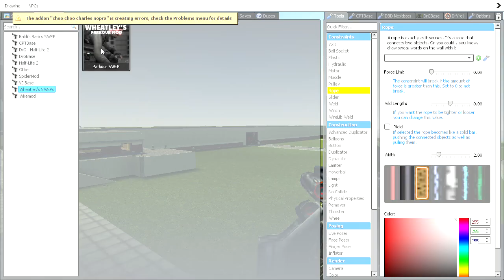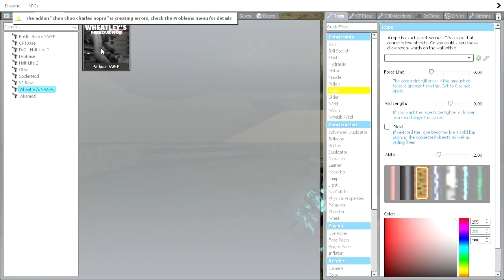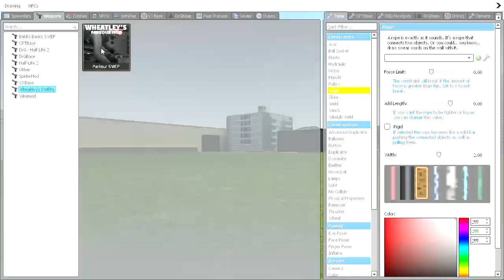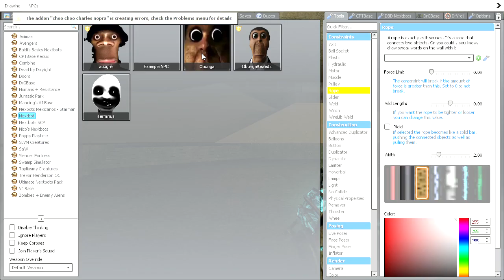Selene Delgado , Obunga & Choo Choo Charles Scary Moments #235 | Garrys Mod